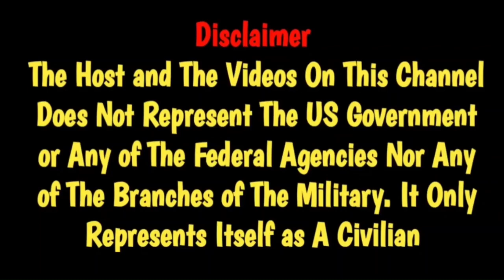Knuckles & NoneRealA – Keep on Marching by Dog Pound Reactions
Thanks for checking out My Reaction to Knuckles & NoneRealA – Keep on Marching
If you have any request for other reactions tell me down below in the comments. 💯🙏🤘👊